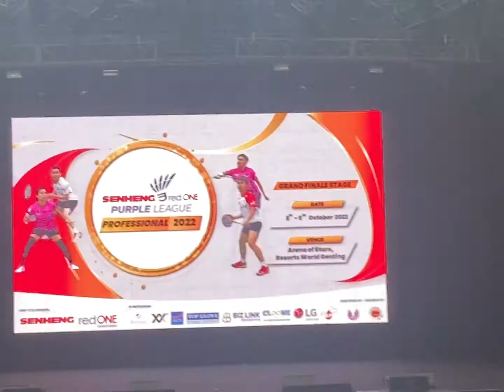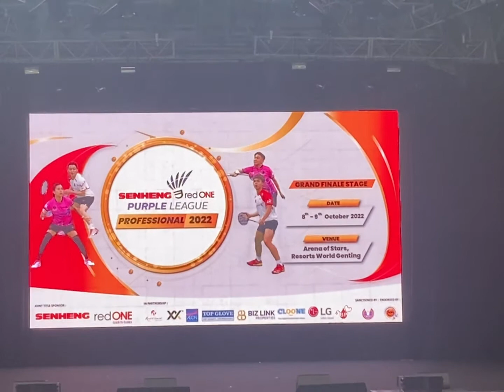SENHENG redONE Purple League Professional 2022